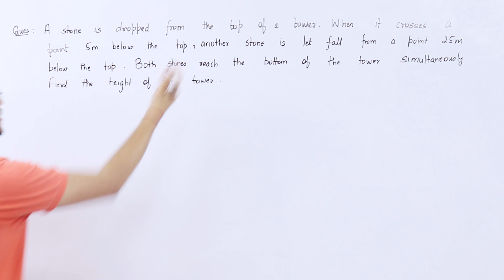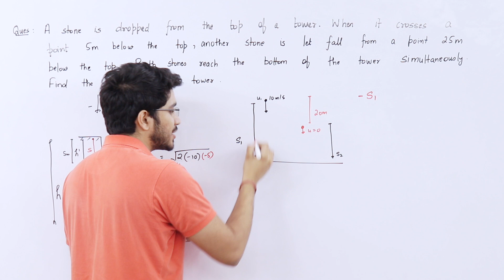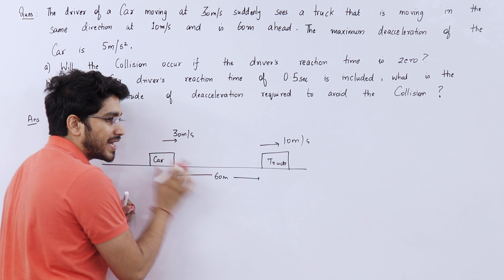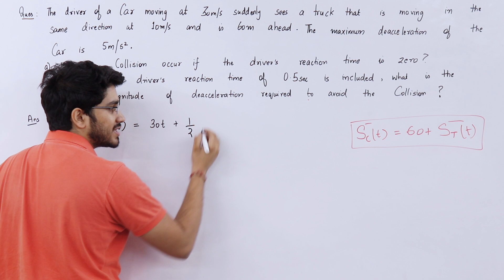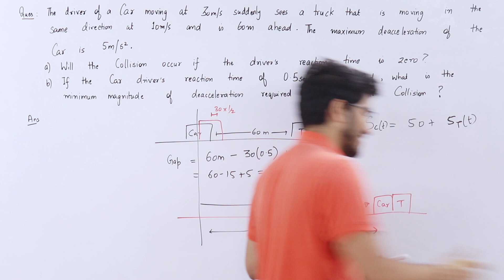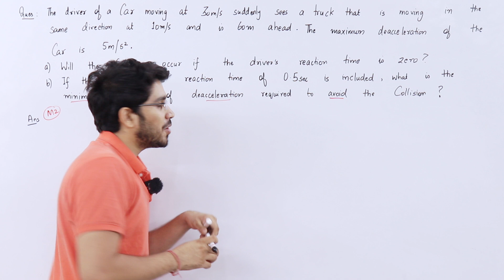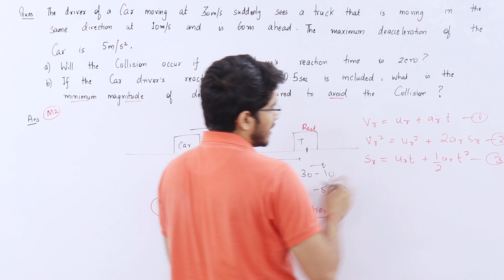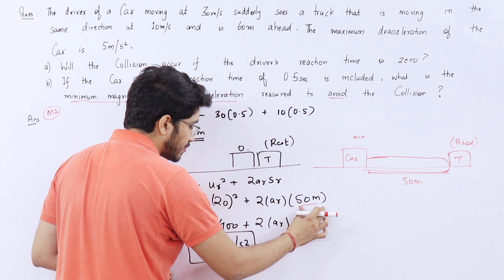Kinematics Lecture 3 | JEE Mains and Advance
Hey guys, in this YouTube video series we are going to cover Class 11 Physics and Class 12 Physics in the next 18 months.
Be consistent, be regular and you can do it.

For all the droppers and Class 12 students who want to study live and complete this series in the next 8-9 months, can use the referral code "AMANJEE" for best available discount.